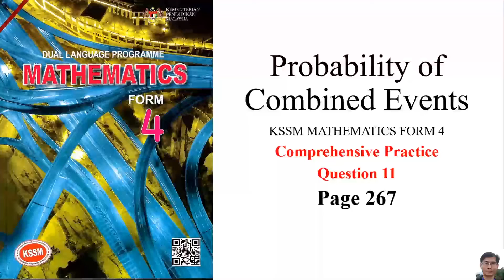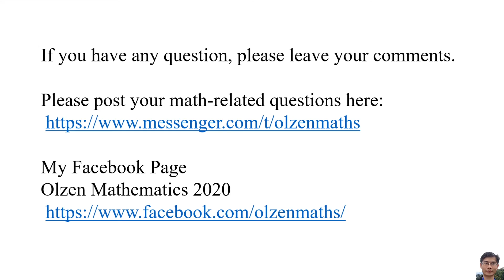Comprehensive Practice - Question 11 - Math Form 4 Chapter 9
Probability of  Combined Events
Comprehensive Practice
Question 11
Page 267